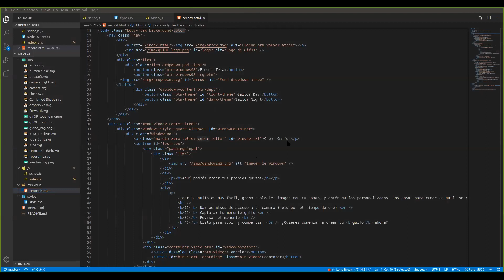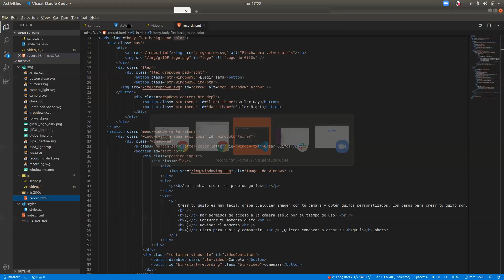Programación en vivo - Debuggeo de código